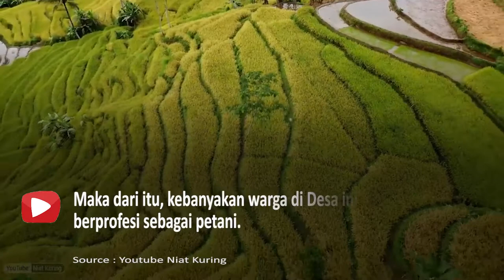BIKIN BETAH !! NUANSA YANG SEJUK DAN NYAMAN PERKEBUNAN SERAI DESA SUKAHAJI CIAMIS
Berlokasi di Kampung sindang hurip, Desa Sukahaji, Kecamatan Cihaurbeuti, Kabupaten Ciamis terdapat perkebunan serai.

Masyarakat di Desa Sukahaji ini menjadikan serai sebagai salah satu mata pencaharian untuk menghasilkan uang. Disamping itu, Desa ini memiliki nuansa yang sejuk.

Hal ini tentunya bisa membuat kalian merasa nyaman ketika berkunjung ke Desa Sukahaji ini. Ditambah lagi, kampung-kampung yang berada di Desa tersebut memiliki pematang sawah yang cukup luas.